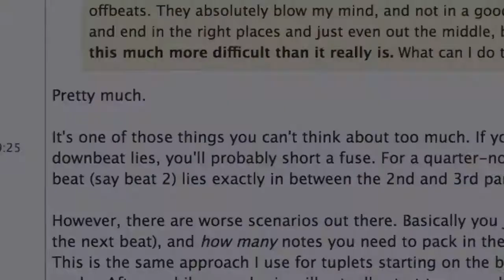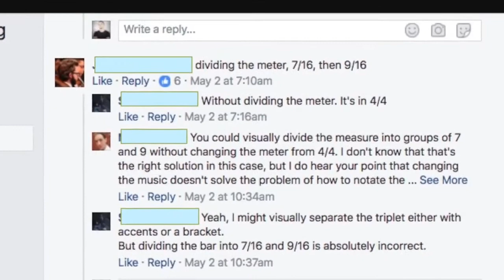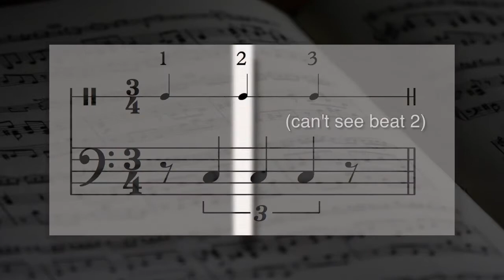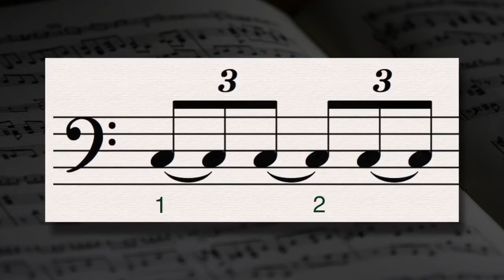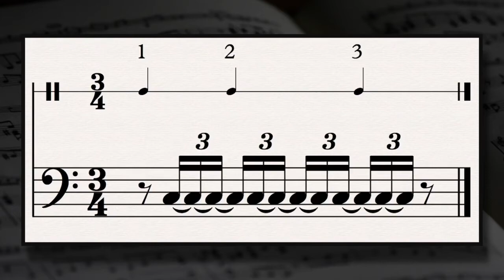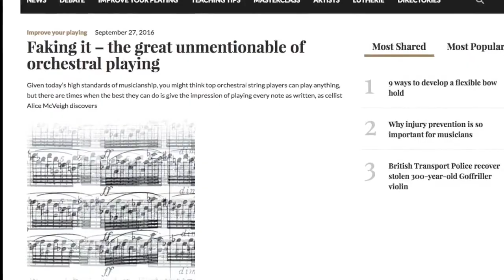Смещенные Триоли ("не воспроизводимый" ритм) [Adam Neely на русском]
Offbeat Triplets (the "un-performable" rhythm)
by Adam Neely

Русские субтитры к оригиналу: kotesgitaroy
Адаптировал и озвучил: Дмитрий Павлушин